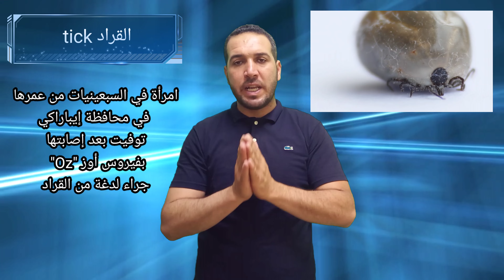اول حالة وفاة بالعالم والسبب ؟؟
اول حالة وفاة بالعالم والسبب ؟؟ هو عضة القراد عن طريق نقل فيروس اوز "oz" الذي يسبب الوفاة انتبه من عضة القراد السيئة
وسوف نتعرف على القراد وطرق التخلص منه get rid of ticks / قراد الإنسان وقراد الحيوان والقراد الصلب والقراد اللين
tick ترند القراد
القراد من الطفيليات التي تهاجم الإنسان وتهاجم الحيوان القراد له العديد من الأنواع
لذا يجب التخلص من القراد مباشرة عند تواجده في المنزل أو تواجده
على الحيوانات سوف نتعرف في الفيديو كل ما يجب معرفته
عن القراد tick وطرق التخلص منه والأمور الواجب
مراعاتها عند تواجد القراد وماذا يجب أن نفعل عند تواجد القراد
القراد من الطفيليات وليس من الحشرات
القراد يتبع فصيلة العناكب
القراد tick من الحشرات التي تهاجم الانسان والحيوان
 اهم قوائم التشغيل في مكافحة الحشرات والقوارض والتخلص منها ( التخلص من الحشرات المنزلية بكل سهولة )
لمزيد من المعلومات او اي استفسار بخصوص مكافحة  الحشرات والقوارض وخدمات التعقيم والدعم